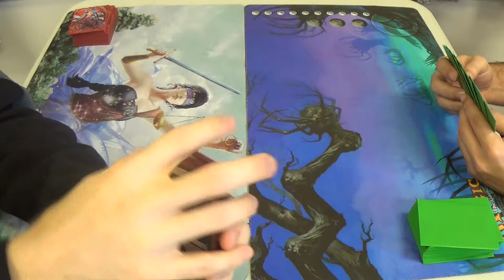Pauper Magic — Orzhov Extort vs. Selesnyan Hexauras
Game one is exactly as badly as you'd expect. There's no untargeted removal in the mainboard, so we'd have to go to the sideboard before asking Geth for a verdict and picking up a few Dawn Charms. Unfortunately, Geth wasn't home and the Charms had been lost. In other words, if you're running Orzhov Extort, then you kind of need your sideboard answer to even compete against that deck.